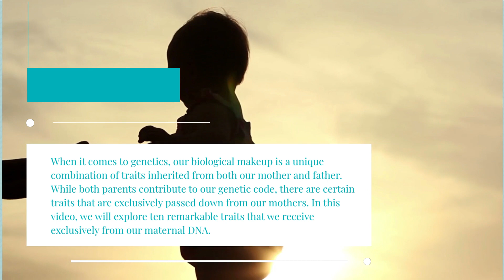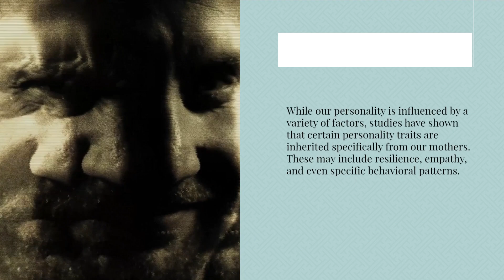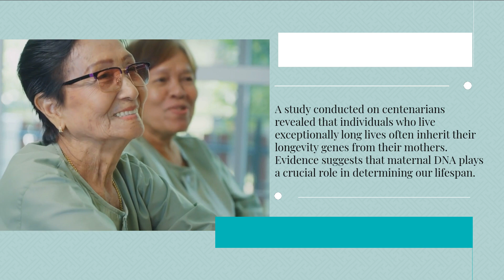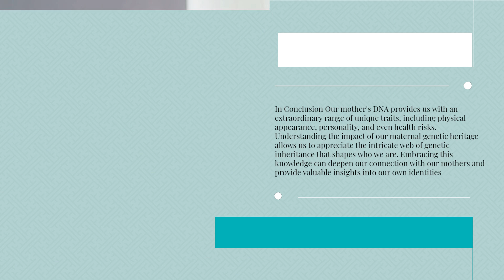10 traits you inherit from your mother's DNA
When it comes to genetics, our biological makeup is a unique combination of traits inherited from both our mother and father. While both parents contribute to our genetic code, there are certain traits that are exclusively passed down from our mothers. In this article, we will explore ten remarkable traits that we receive exclusively from our maternal DNA.